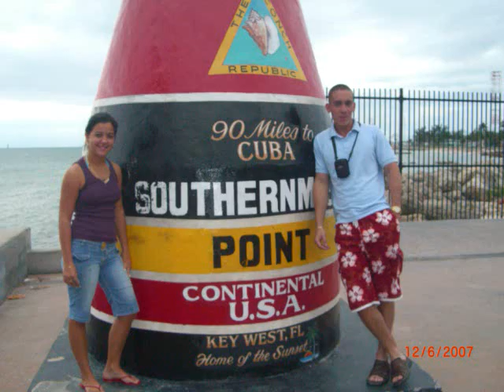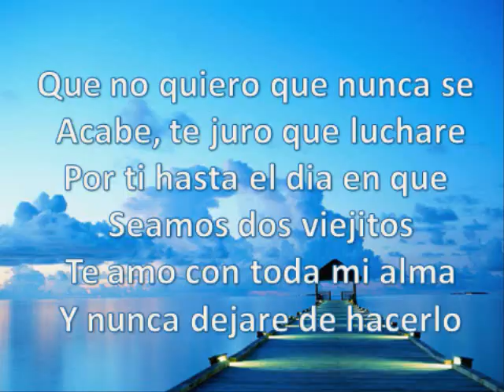para patricia castro (el amor de mi vida)